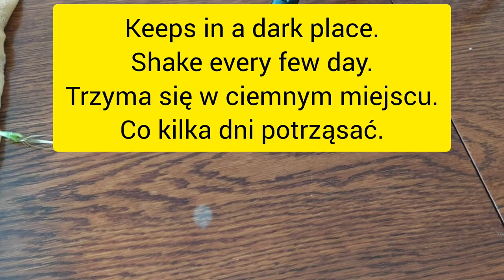Nalewka Malinowa.Tylko 3 składniki!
Cześć przyjaciele, mam nadzieję, że macie się dobrze.

Kochani dajcie znać czy przepis Wam się podoba i napiszcie komentarz oraz z jakiego kraju oglądacie mój kanał. Będziemy bardzo szczęśliwi. Dziękuję.
Kochani, oglądajcie film do końca, aby nie przegapić szczegółów.
Włącz napisy w swoim języku. Dziękuję.
Składniki
maliny 500 g
cukier 100 g
wódka 150 ml
Potrzebna jest nam butelka o pojemności 700 ml.
Przechowywać w suchym i ciemnym miejscu. Potrząsać co kilka dni .
Nalewka malinowa jest gotowa po 6 miesiącach. Nalewka malinowa jest lepsza im dłużej stoi.
Pokój i dobrobyt dla Ciebie i Twojej rodziny.
Przyjaciele, jeśli podoba Ci się ten film, możesz pomóc w rozwoju kanału
Oceń film! 👍 Będzie mi bardzo miło i pomoże to w rozwoju kanału.
📢 Napisz recenzję lub zadaj pytanie dotyczące przepisu. chętnie Ci odpowiem.
Możesz także udostępnić ten film znajomym w mediach społecznościowych, aby wiedzieli, jakie danie chcesz przygotować w następnej kolejności.